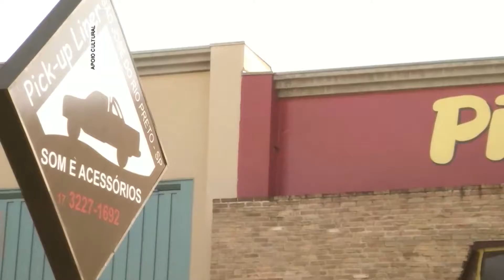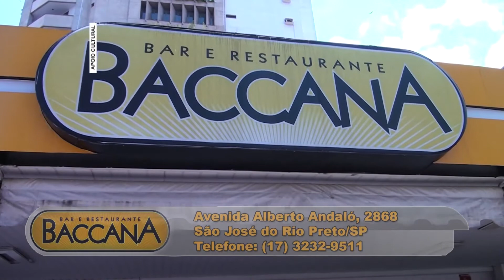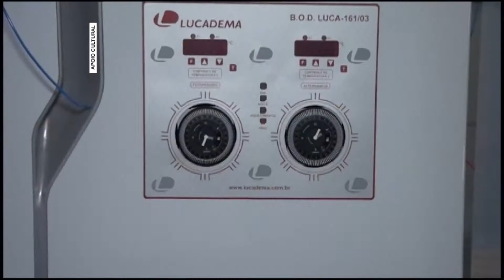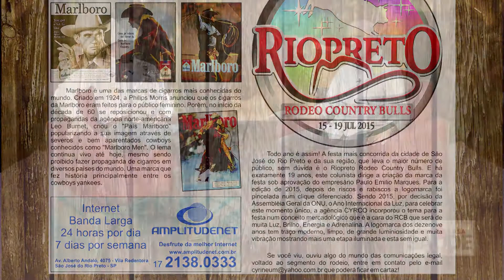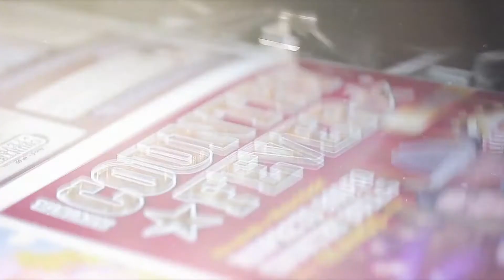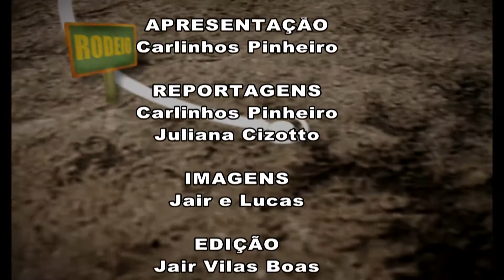Arena CP - 01/01/2014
Programa na integra !
Entrevista com Ciryneu e tudo que rolou em Buritama em Agosto.